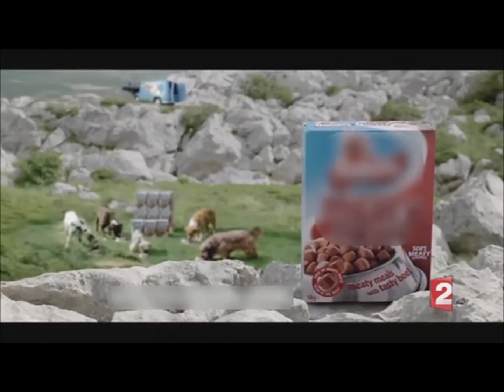Interesting if You Like Dogs and Speak French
A short news story on France 2 evening news where Justin explains why more and more dogs are watching tv these days.

P.s it is due to the flicker fusion rate of dog's eyes and LCD tellies and the Hz opposed to old analogue tv's

For London’s top dog boarding and doggy day care facility, visit us